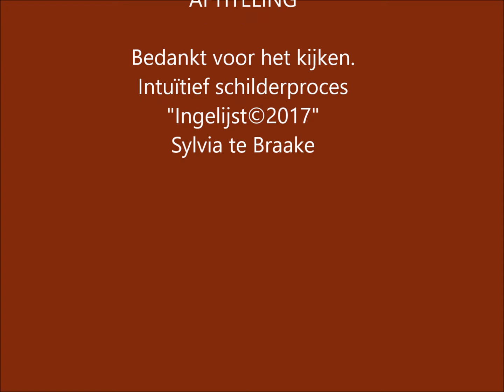Intuïtief schilder proces Ingelijst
Aan de hand van foto's ontstaat een impressie van een intuïtieve schilder proces, zonder enige idee wat het schilderij gaat worden.